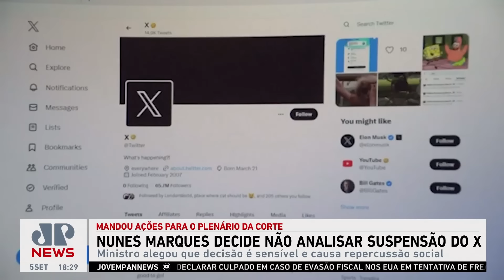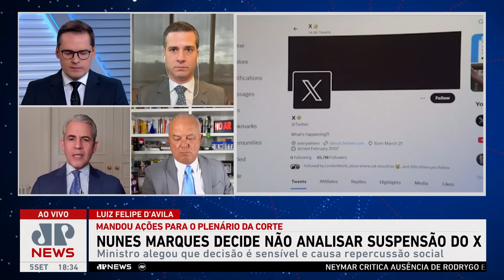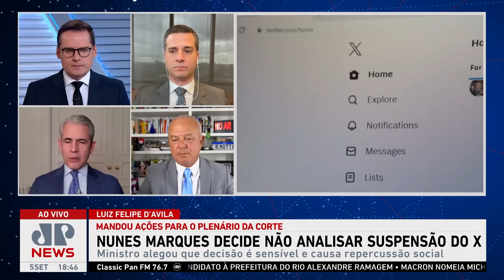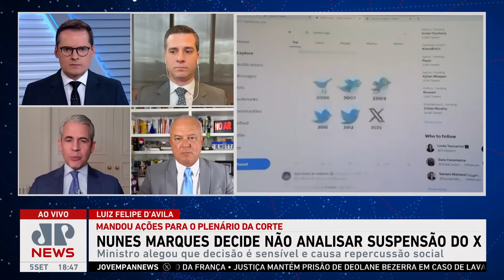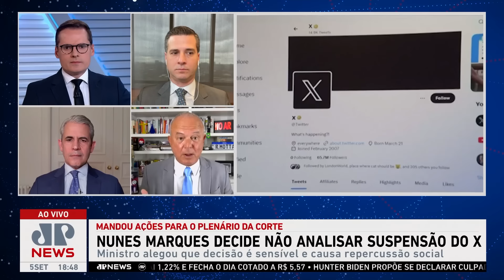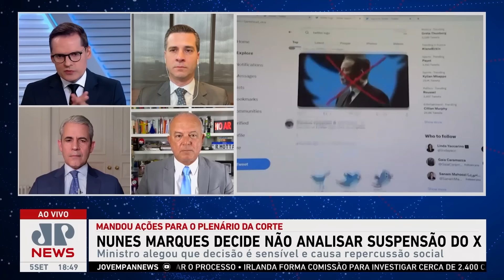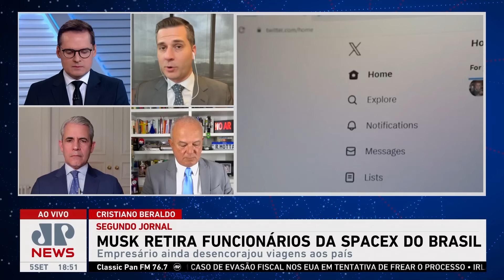Nunes Marques decide não analisar suspensão do ‘X’ no Brasil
O ministro Nunes Marques determinou que a Procuradoria-Geral da República e a Advocacia-Geral da União se manifestem em duas ações que questionam a rede social X no Brasil. Apesar das ações, o magistrado indicado por Jair Bolsonaro decidiu enviar o caso para análise do plenário da Corte, afirmando que se trata de um tema sensível. Agora, os órgãos têm cinco dias para apresentar seus pareceres, mas a Corte não tem prazo para a análise. Os comentaristas de Os Pingos nos Is discutem o impacto dessa decisão.